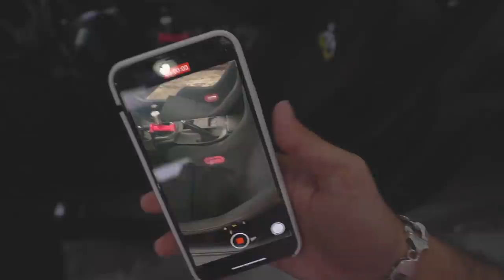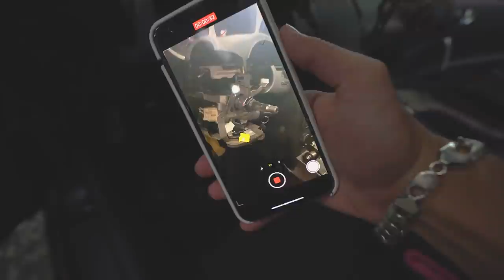COLOCANDO NOVOS ACESSÓRIOS NO NISSAN 350z !! *carro de drift*